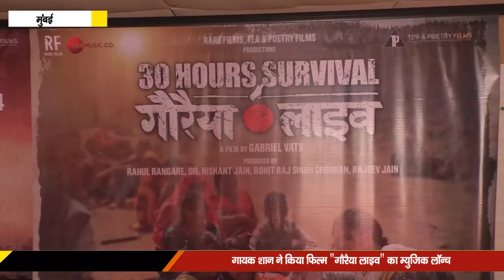Rare Films Tea & Poetry Films Cordially invites you for Music launch of Hindi Film ”Gauraiya Live”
बोरवेल अर्थात निर्माण स्थल के करीब बने गड्ढों में बच्चों के गिर जाने की घटनाएं हमारे देश मे पिछले कुछ वर्षों में बहुत ज्यादा बढ़ी हैं। एक रिसर्च के अनुसार हर साल भारत में डेढ़ दो हज़ार बच्चे इस तरह के खुले बोरवेल में गिर जाते हैं और उनके बच पाने के आंकड़े बहुत कम हैं। इस दिल दहला देने वाली सच्चाई को एक मुद्दा बनाते हुए युवा निर्देशक गेब्रियल वत्स ने फिल्म "गौरैया लाइव" बनाई है जो 29 मार्च को रिलीज के लिए तैयार है।इस फ़िल्म का म्युज़िक लॉन्च मुम्बई के सहारा स्टार होटल में भव्य रूप से किया गया जहां निर्माता निर्देशक के साथ बॉलीवुड के प्रतिष्ठित गायक शान, गीतकार और अभिनेत्री सीमा सैनी, संगीतकार सुंजॉय बोस, अभिनेता विनय झा और ऎक्टर नरेंद्र खत्री इत्यादि मौजूद रहे। इस अवसर पर फ़िल्म के गीत माटी माटी रे, झुमरी तलैया दिखाए गए जिसे सभी ने पसन्द किया। फ़िल्म का टीज़र भी बहुत प्रभावी है।